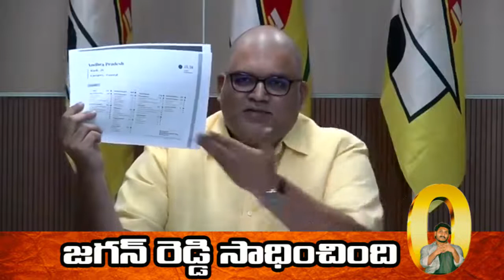Pattabhi Ram Slams Ys Jagan Reddy Latest News జగన్ రాష్ట్రానికి సాధించి పెట్టిన “సున్నాల” పట్టిక